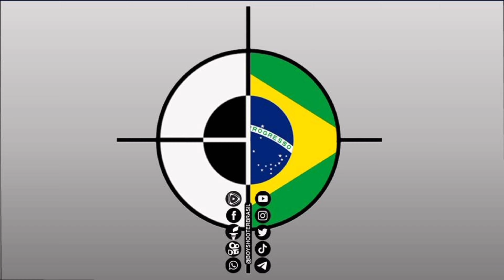Comparativo - Beretta ApX CENTURION vs Arex Rex DELTA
Equipamento 100% legal, regularizado e registrado, conforme as leis vigentes..
Gravado em local controlado, seguindo todas as regras de segurança e manuseio.

Aos que desejam contribuir:
PIX copia e cola:
218e8990-90f6-45ec-adbb-ca4a86339098